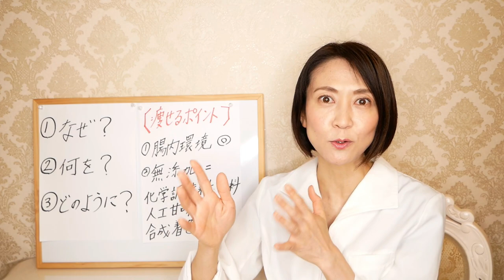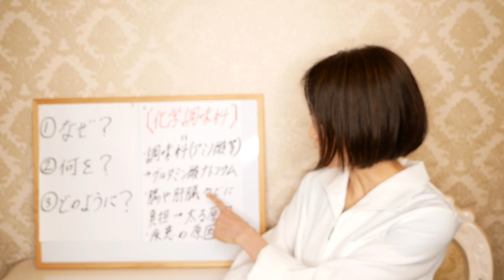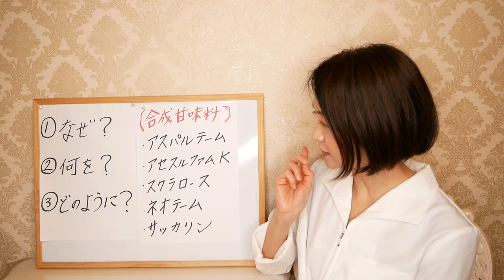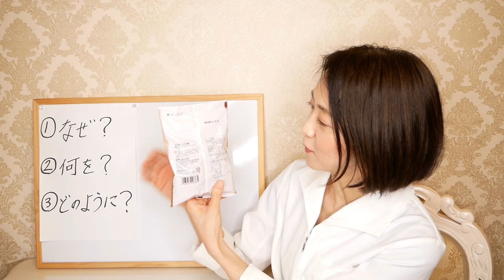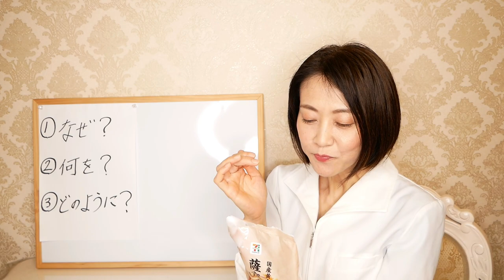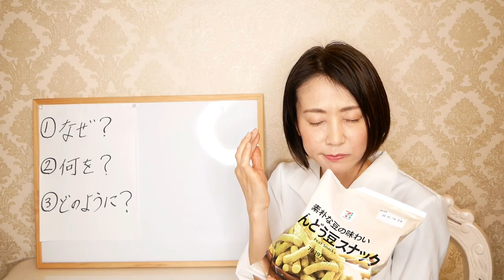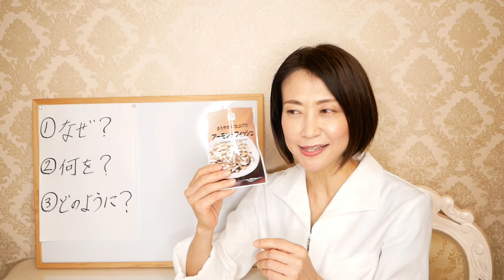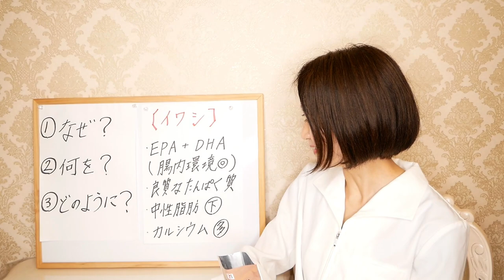【綺麗やせ】毎日食べても太らない！コンビニで買えるお菓子（セブンイレブン）【腸活ダイエット】